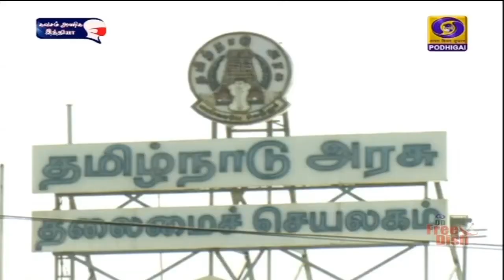தமிழகத்தில் முழு ஊரடங்கு அமல்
தமிழகத்தில் அமலுக்கு வந்தது முழு ஊரடங்கு -  அரசு மற்றும்  தனியார் ப‍ேருந்துகள் , வாடகை வாகனங்கள் இயங்கத் தடை .
**  மளிகை மற்றும் காய்கறி கடைகள் நண்பகல் 12 மணி வரை செயல்பட அனுமதி